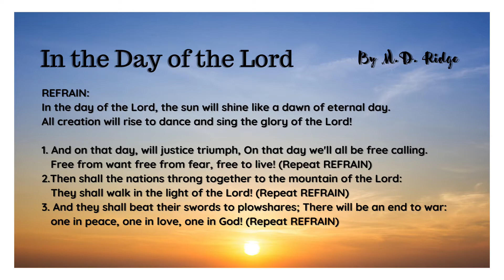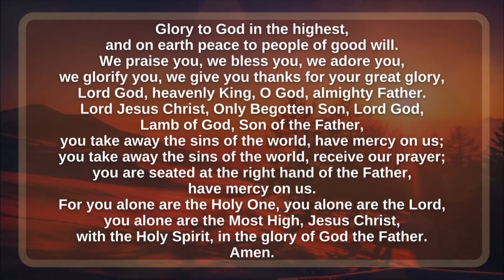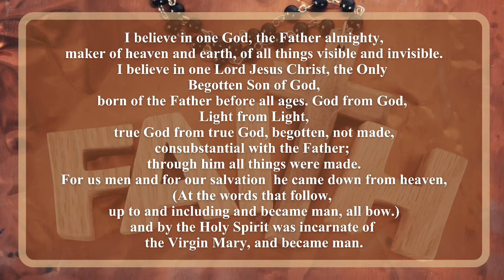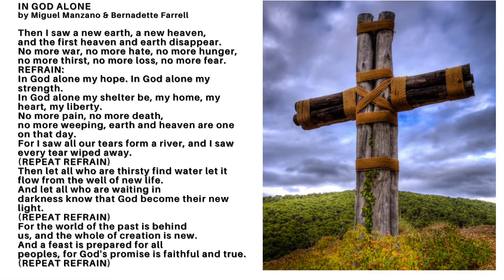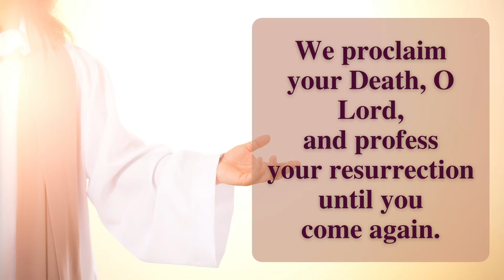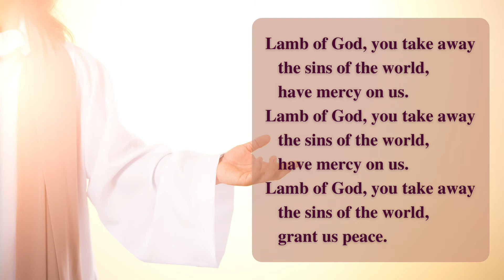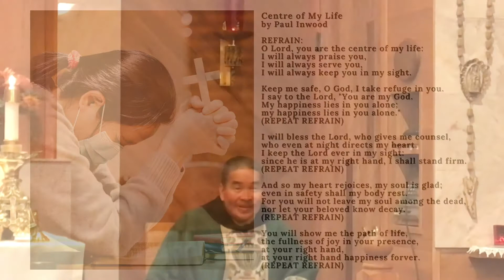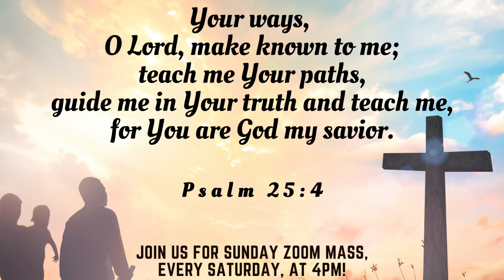St. Anthony's Catholic Church Sunday Mass, 11/14/2021, "I Am With You Always"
*All music is published under ONELICENSE A-735856 Annual License with Podcasting, Category B*

This is the Mass for November 12, 2021, the ThirtyThird Sunday in Ordinary Time, Theme: “I Am With You Always”, offered for the repose of the souls of Samuel Macnulty and Danielle Felder, celebrated by Fr Joseph Hoang, Pastor of St Anthony's Catholic Church in Waldport, OR at the Central Oregon Coast.
As we slowly come back to normal operations, the church expenses continue. We are prayerfully asking  for your continued financial support from our church community.  You can continue to support St. Anthony by sending your weekly/monthly offering via US mail to
685 NE Broadway St, Waldport, OR 97394 - (Please DON'T send mail to this address.)

for coming
Amen.
Mass Lector: Jeanette Busse
Cantor: Sue Lick
Server: Red Husband
Ushers: Janiece Berget & Terry Cease
Church Maintenance, Sanitation & Decoration: Janiece Berget, Terry Cease & Diana Cericola, and the Ladies of the Stitching For A Cause
Church Grounds: Michael Krupar
Church Secretary, Scheduling & Bulletin: Bill & Pam Lamphear
Videographer, Video Editor & Publisher: Ice Husband

Mass Hymns:
Sang by St Anthony's Catholic Church Choir
Choir Members:
Mary Lee Scoville - Piano/Vocals
Alanna Miklic - Vocals
Terry Persson - Vocals
Alanna Miklic - Vocals

1. Entrance: #576 In the Day of the Lord by M.D. Ridge
2. Glory To God #932 by  Ricky Manalo, CSP
3. Presentation of Gifts: #608 In God Alone by Miguel Manzano & Bernadette Farrell
4. Holy #935 by Ricky Manalo, CSP
5. We Proclaim Your Death  #936 by Ricky Manalo, CSP
6. Amen #939 by Ricky Manalo, CSP
7. Lamb of God #940 by Ricky Manalo, CSP
8. Communion: #497 Center of My Life by Paul Inwood
9. Recessional: #535 Laudate Laudate Dominum by Christopher Walker

Recessional Hymn Lyrics Artwork by Ms Stella Blue.